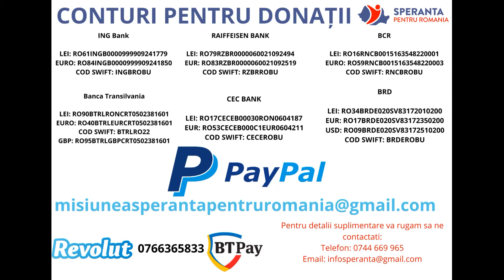La 10 anisori sufar de Cancer! - Speranta pentru Romania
“Numele meu este Viorica și sunt mama unei fetițe de doar 10 anișori, pe nume Cristina Ioana. Până de curând, Cristina era o fetiță veselă și plină de viață, care se bucura din plin de copilărie. Însă nu cu mult timp în urmă, zâmbetul ei molipsitor a fost înlocuit de lacrimi neîntrerupte într-un salon de spital, iar bucuria s-a transformat peste noapte în suferință. CANCER la pancreas – acesta este diagnosticul pe care medicul i l-a pus cu părere de rău copilului meu.

În urmă cu câteva săptămâni, Cristina a început să se simtă tot mai rău și să piardă subit în greutate. Astfel am decis să o ducem la spital, la centrul Budimex din București, pentru un control medical. Bineînțeles că nici prin cap nu ne treacea măcar că ar fi vorba de cancer sau orice altă boală atât de gravă.

Însă diagnosticul nu s-a lăsat mult așteptat. Cancer la pancreas, un cancer agresiv, cu risc de răspândire și la alte țesuturi/organe sănătoase din trup. Însă nu acestea au fost cuvintele care ne-au dărâmat cel mai tare, ci constatarea medicilor: “Ne pare foarte rău, însă trebuie să fim sinceri. Micuța nu mai are șanse.”

Cum ai fi reacționat la aceste cuvinte? Să auzi din gura medicului că propriul copil nu mai are șanse, că e programat la un destin tragic? Nu ai fi simțit cum puterile îți slăbesc brusc și cum lumea se prăbușește în jurul tău?
Fiindcă eu așa am simțit. Însă în ciuda disperării și a panicii de moment, am decis să nu ne pierdem cumpătul. Timpul ne era limitat și trebuia să căutăm soluții cât mai repede. Fiindcă nu puteam și nu o să pot accepta verdictul medicilor.

Niciun părinte nu ar putea să stea pe margine și să asiste, în timp ce viața copilului său atârnă de un fir de ață…

La scurt timp, o minune a venit din Turcia, când, după trimiterea analizelor, ni s-a propus să mergem acolo, la Spitalul Medical Park din Istanbul. Medicii de acolo au spus că singura șansă la viață este o operație în valoare de 20.000€, o sumă imensă, pe care ne este imposibil să o acoperim de unii singuri. Am apelat la familie, la prieteni și cunoscuți, dar e vorba de o sumă mult prea mare. În prezent micuța noastră a fost operată, însă nu am reușit să acoperim costul operației în întregime! Vă rog oameni dragi, ca de la părinte la părinte, salvați-mi fetița!”

Micuța Cristina merită o nouă șansă la viață. Prin campania de strangere de fonduri deschisă de către asociația noastră, puteți fii alături de Cristina. Are visuri pe care își dorește să și le îndeplinească  iar acasă o așteaptă surorile ei, Maria și Antonia. O așteaptă colegii ei de școală și prietenii de joacă. O așteaptă bunicii și restul familiei care stă cu sufletul la gură pentru Cristina.
Timpul este cel mai mare inamic al nostru, de aceea fetița are nevoie urgent de ajutor! Haideți să fim alături de ea și să participăm la campania de strângere de fonduri cu donațiile noastre.
Orice donație este binevenită.

🟢BCR
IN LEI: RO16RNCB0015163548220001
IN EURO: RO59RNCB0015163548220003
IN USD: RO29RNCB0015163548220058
COD SWIFT: RNCBROBU
🟢Banca Transilvania
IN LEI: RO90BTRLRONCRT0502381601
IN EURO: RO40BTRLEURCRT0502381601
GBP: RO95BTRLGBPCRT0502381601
COD SWIFT: BTRLRO22
🟢ING Bank
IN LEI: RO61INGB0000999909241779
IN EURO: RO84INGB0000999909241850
COD SWIFT: INGBROBU
🟢BRD
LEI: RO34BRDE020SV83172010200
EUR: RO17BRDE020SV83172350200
COD SWIFT: BRDEROBU
🟢RAIFFEISEN BANK
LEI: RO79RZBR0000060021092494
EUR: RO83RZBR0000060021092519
COD SWIFT: RZBRROBU
🟢CEC BANK
LEI: RO17CECEB00030RON0604187
EUR: RO53CECEB000C1EUR0604211
COD SWIFT: CECEROBU
🛑Doneaza rapid prin Revolut la: 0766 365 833 sau
🛑Doneaza rapid prin BT Pay la: 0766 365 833

Nu sta nepasator, hai sa ajutam!
Donatiile efectuate prin transfer bancar, Revolut si BT Pay se vor actualiza in lista donatorilor in 7-14 zile de la momentul intrarii in contul nostru. Donatiile prin BRD se vor actualiza in 15-30 de zile. Daca doresti sa ramai anonim selecteaza ANONIM. Numele tau va apare in lista donatorilor de la cazul specificat in extrasul de cont. Daca nu ai specificat un nume, donatia va fi publicata in lista generala a donatorilor.